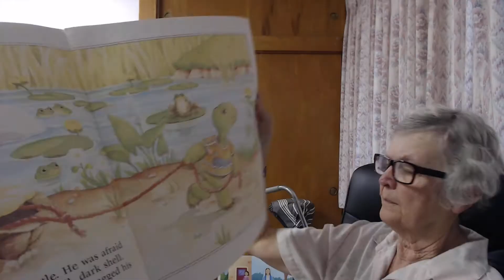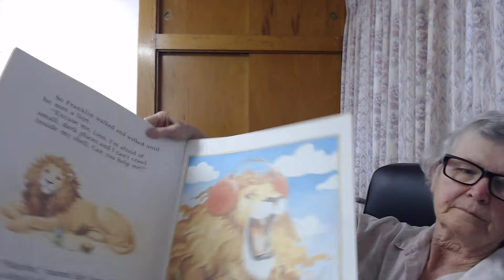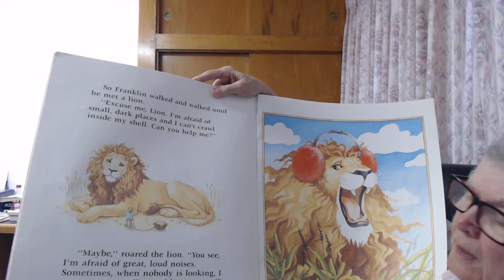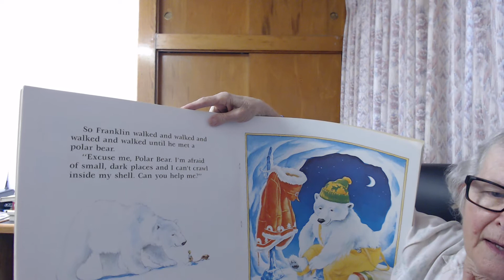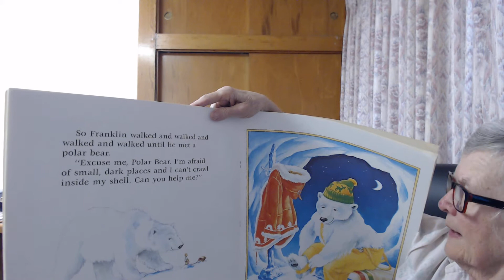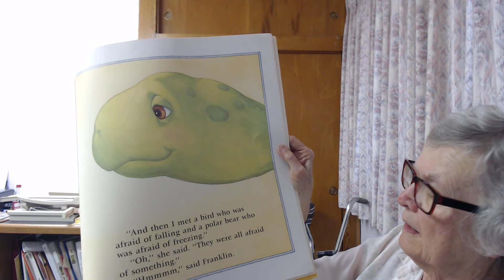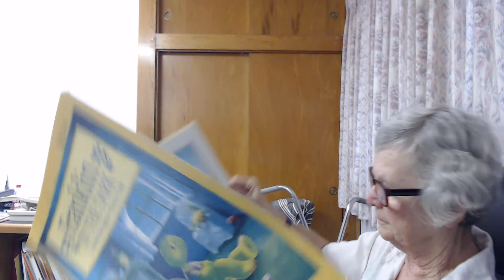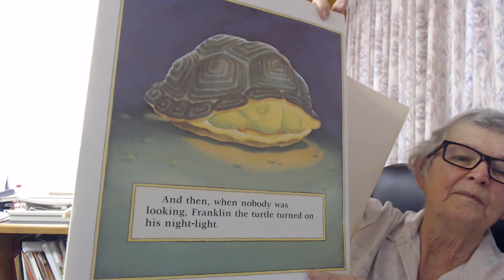Library Book, "Franklin in the Dark" by Paulette Bourgeois and Brenda Clark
We're all afraid of something. We just have to find a way to handle it.